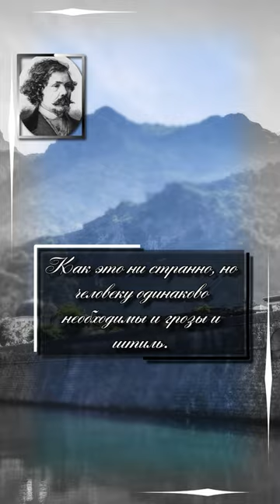Майн Рид/Thomas Mayne Reid. Как это ни странно, но человеку одинаково необходимы и грозы и штиль.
Томас Майн Рид - английский писатель, автор приключенческих романов и произведений для детей и юношества, часть из которых была опубликована под псевдонимом Капитан Майн Рид. В 1850-е годы создал лучшие авантюрно-приключенческие романы: «Охотники за скальпами», «Оцеола ― вождь семинолов», «Всадник без головы», связанные с темой борьбы за освобождение угнетённых народов Америки. Большое место в его творчестве занимает описание флоры и фауны Азии, Африки, Америки.

Цитаты :
Низкое часто тянется к прекрасному. Чудовище может воспылать страстью к красавице.
Как это ни странно, но человеку одинаково необходимы и грозы и штиль.
В неблагородном сердце любовь к самому себе всегда одерживает верх над всеми другими чувствами.